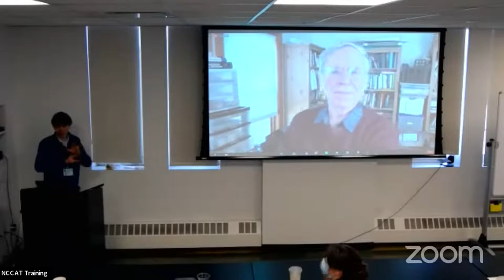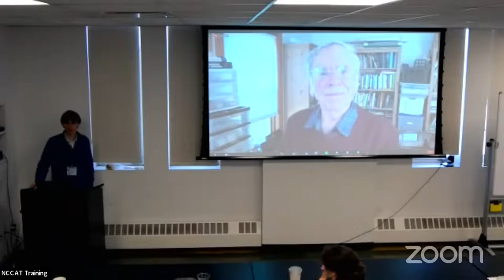NCCAT SPA Short Course 2022: Roundtable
Day 3: Roundtable  Fred Sigworth and Amedee des Georges: Current and new algorithms to deal with SPA reconstruction with